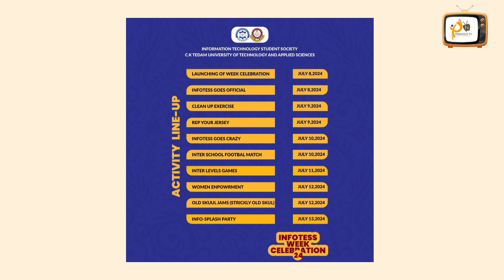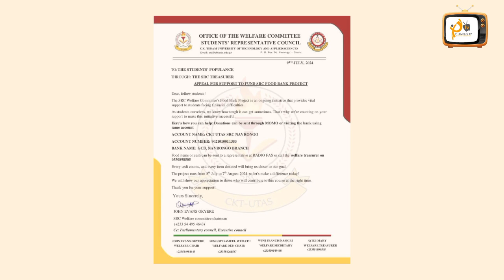Campus WhatsApp Trend||Episode 7||Phamous TV